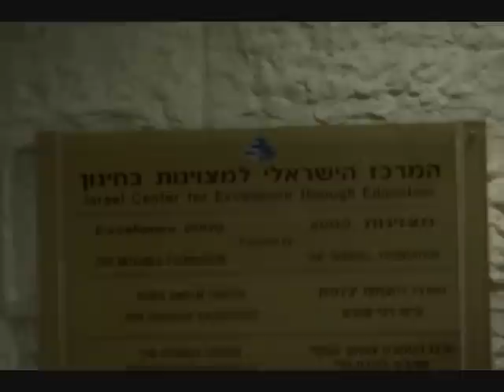סרטון ערב כימיה 2009 - יאס"א מחזור י"ט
מתוך ערב כימיה 2009
בחסות מ.כימיה י"א

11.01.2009